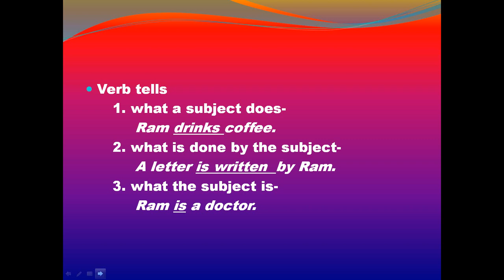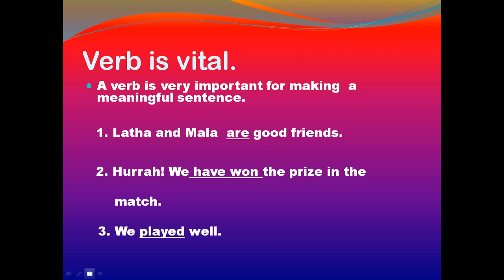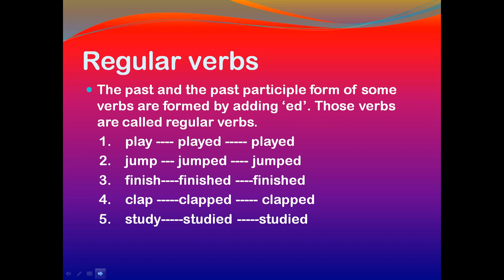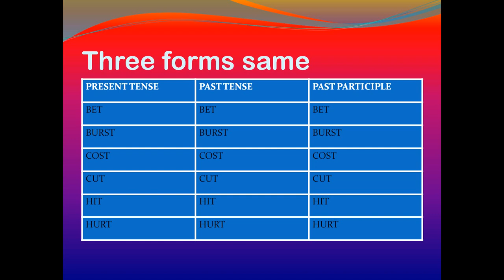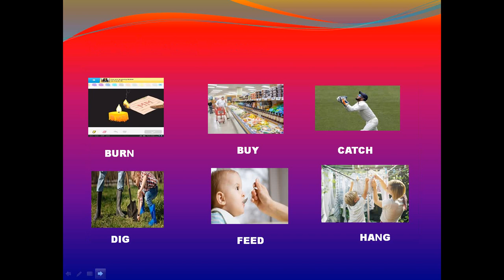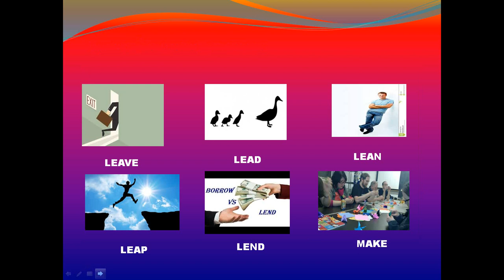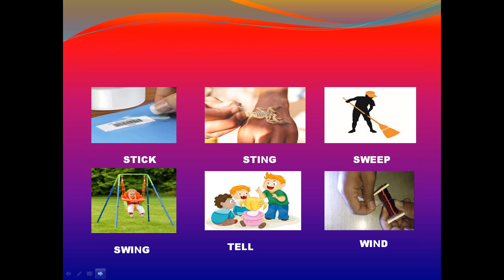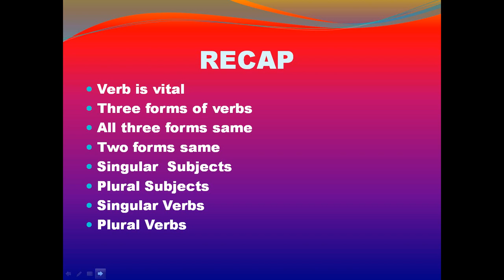Basic verbs - Part 1 | அடிப்படை வினைச்சொற்கள் - பாகம் 1 | Learn Grammar in Tamil | Grammar Ganga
JOIN GRAMMAR GANGA'S GARDEN TODAY!

An exclusive Facebook group for Grammar learning. Access to new content, documents, tips and tricks shared everyday!

In this video, we learn the basic verbs in English.
 Three forms same :  cut - cut - cut
 Two forms same  :   tell - told - told

Rajeswari has been a teaching instructor, lecturer, assistant professor for the past 15 years.

She is an expert in English language in terms of grammar, literature, soft skills, vocabulary. Now she is on a mission to help people learn English through Tamil.

Join her in the journey of learning English in the easiest way possible.

Thanks!

Account handled by Reach Skyline.